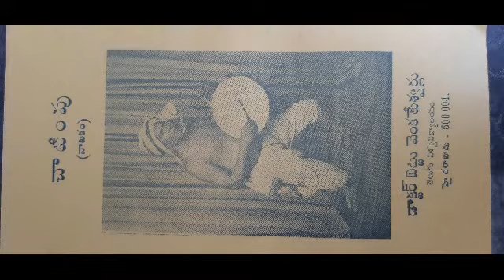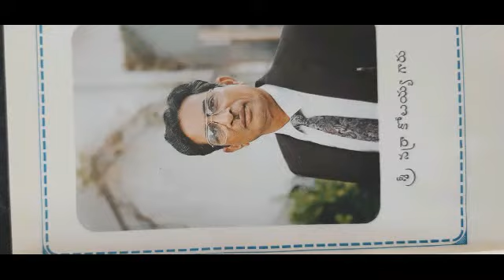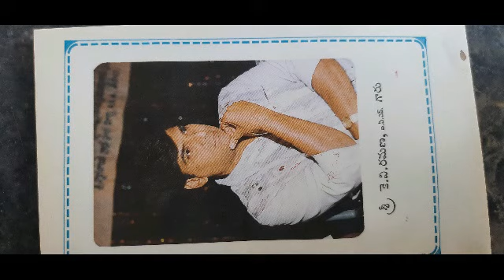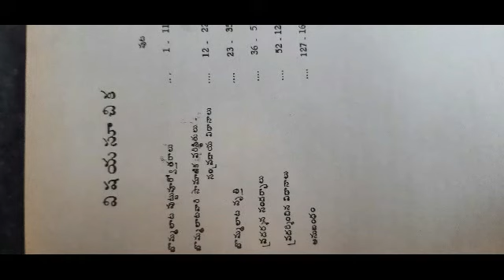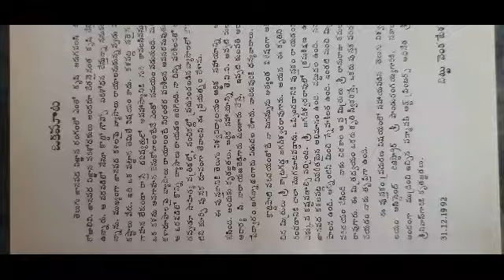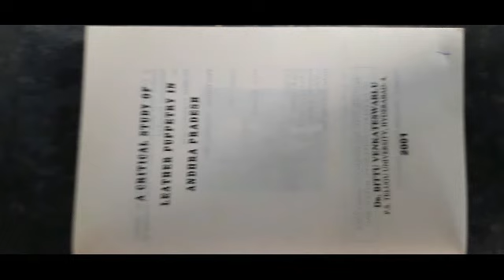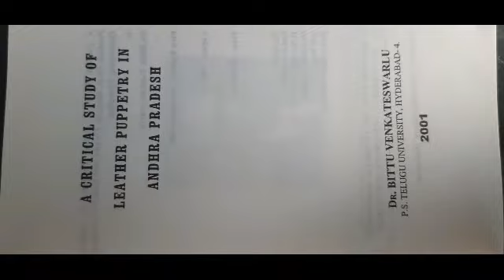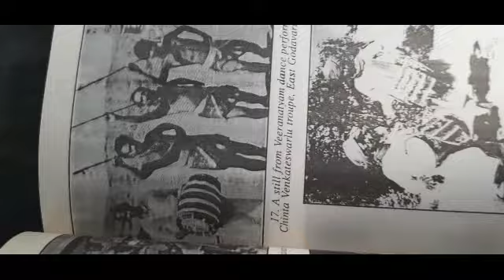criticism books, TELUGU BOOKS, BOOKS OF CRITICISM in telugu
చాటింపు

ఇది నాటకం. నాటకం 7 ముఖ్యమైన దృశ్యాలు గా విభజించబడింది. గ్రామీణ వ్యవస్థలో
గ్రామ దేవతల విధానం, అందులో పాల్గొనే గ్రామ పెద్దలు, ప్రజలు, అందరూ పాల్గొనే విధానం,
ముఖ్యంగా మాతంగి విధానం తర్వాత తరతరాలుగా ఆచారంగా స్థిరపడిన పరిస్థితి, పద్ధతి,
యువతలో మాతంగి విధానం పట్ల అసహనం, మార్పు కోసం ప్రయత్నం ఇందులోని సారాంశం.

తోలు బొమ్మలాట ప్రదర్శన

తోలుబొమ్మలాట వృత్తిలోని మర్మాలు, ఆ వృత్తి కళాకారుల కష్టాలు, వృత్తి కళాకారుల ప్రదర్శన,
 ప్రదర్శించే సందర్భాలను సవివరంగా విశ్లేషించిన గ్రంథం. నాటకం ప్రదర్శనకు రాకపూర్వం
బొమ్మలతో నాటక విధానాన్ని బొమ్మల ద్వారా ప్రదర్శించి ప్రేక్షకులను ఆకర్షించిన కళారూపం
తోలుబొమ్మలాట. దాని చారిత్రక విశ్లేషణ ఇందులో చర్చించబడింది.

జానపద కళా వ్యాసావళి

 తెలుగు గడ్డపై జానపద కళలు అధ్యయనం ప్రారంభించి ఒక్కొక్క జానపద కళారూపం పై కూలంకష చర్చా విశ్లేషణలు
జరుగుతున్న రోజులు. పాఠకులకు, విద్యార్థులకు, జానపద విజ్ఞాన అభిలాషులకు అనుకూలంగా,
అందుబాటులో ఉండే విధంగా జానపద కళల పై వ్రాసిన వ్యాస సంకలనం. కళల పరిచయం, కళలతో
సంస్కృతికి ఉండే సంబంధం, రూపకాలు, సాహిత్యంతో సంబంధం, ముఖ్యంగా జానపద సంగీతం, నృత్యం,
నాటకాలకు సంబంధించిన వ్యాస సంకలనం. జానపద కళల పై అభిలాష పెంచుతుందీ పుస్తకం.

A critical study of Leather puppetry in Andhra Pradesh

This is an eloborative study of Leather puppetry. this is also a Ph.D. Thesis.
How this tradition existed in the Indian theatre ? How the religious people utilised
the puppetry to propogate the religions, What is the method of professoinal involvement
of the artistes and the method of manufacturing the puppets, How this tradition existed as family
profession, What are the performing methods and techniques which the artistes utilising in it, How the
non-texual items were inserted in the performances etc. are the main topics in this book.